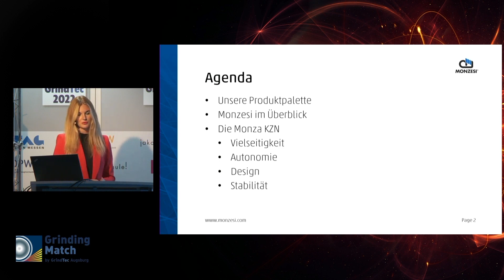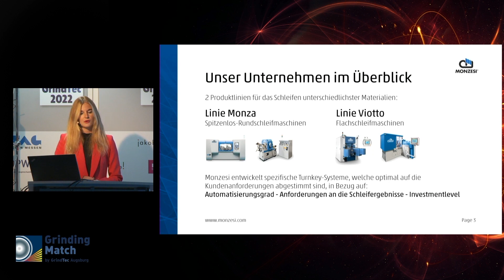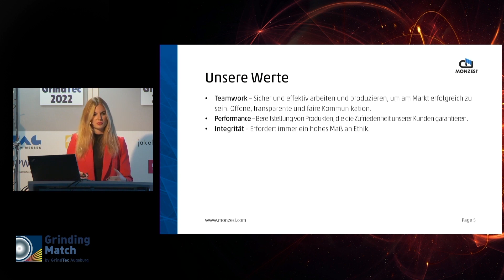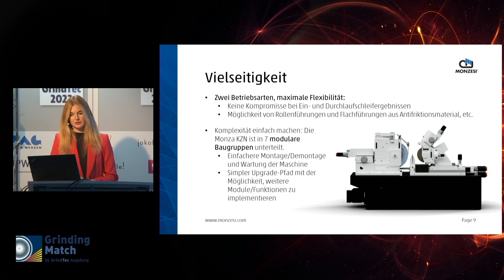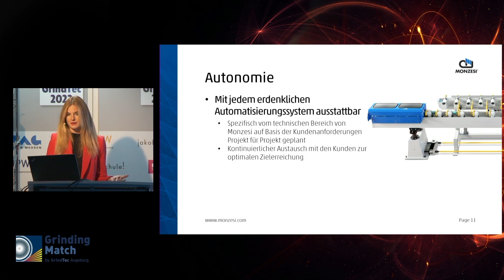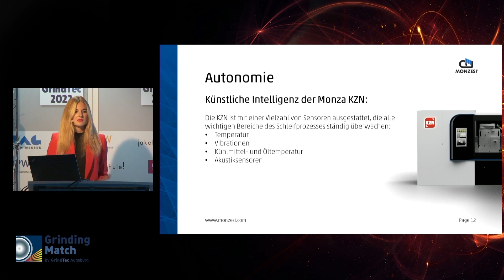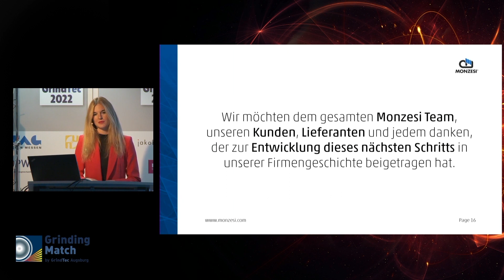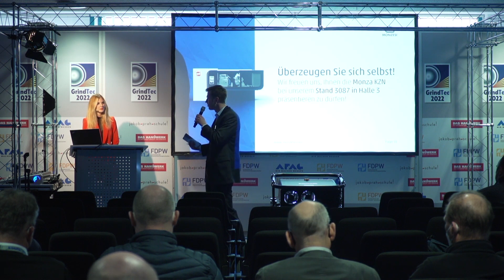GrindTec 2022 Forum - Monza KZN: A new chapter in centerless grinding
Christine Veit (Sales Area Manager) will give you an insight of the concepts behind our new Monza KZN and how its technology will drive the next era in centerless grinding.

Select the subtitles in your preferred language! (IT/EN/DE)